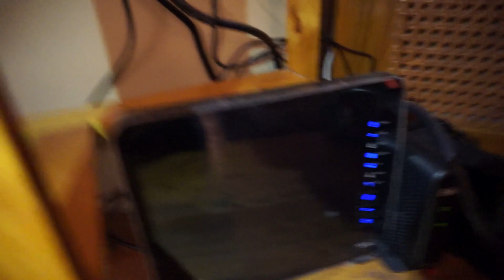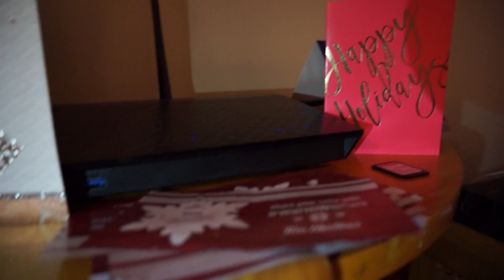What is Network Attached Storage | What is a NAS Hard Drive | NAS Basics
What is Network Attached Storage, NAS and Network Attached Storage is basically a Hard Drive that is attached to your network. In most cases Network Attached Storage would be connected through an internet cable to your wireless router or to a Ethernet switch. Network Attached Storage is basically your own cloud so you can access your hard drive from anywhere in the world.

WD MyCloud

PS4 Pro

Steering Wheel Camera

My Camera